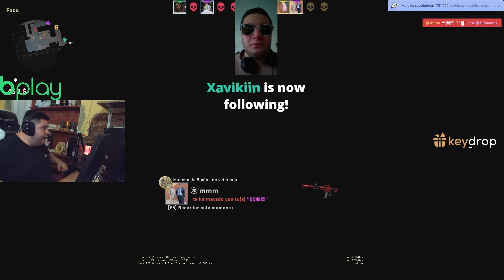SE LE CAE EL TECHO EN DIRECTO - Mejores Momentos de CSGO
Usa mi codigo de promocion  JKL (DOLAR GRATIS)
CSGOFAST

LINEA DE TIEMPO:
00:00 csgofast
00:43 Intro
00:55 Nikozfps
01:13 Baldu
01:24 Forg1
02:05 Nikomfps
02:35 Baldu
03:35 Nikozfps
04:16 Erud7te
05:12 Baldu
05:29 Strakatv
05:39 MartiinezSa
06:05 Baldu
06:34 Strakatv
06:54 Forg1
07:09 BLAST
07:35 SantiHourcade
07:45 Xzureth1
08:12 Maxi1cs
08:36 Dylastein
08:52 SantiHourcade
09:10 Outro